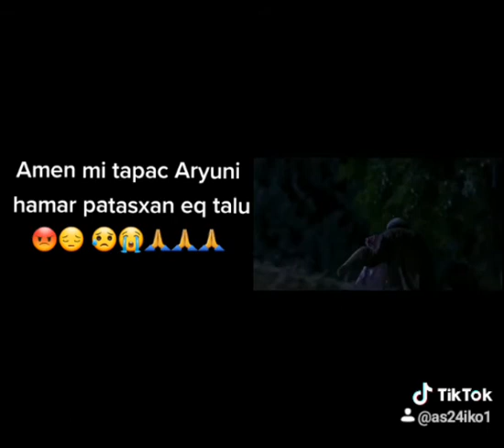ՀԻՇՈւՄ ԵՄ ԵՎ ՊԱՀԱՆՋՈւՄ